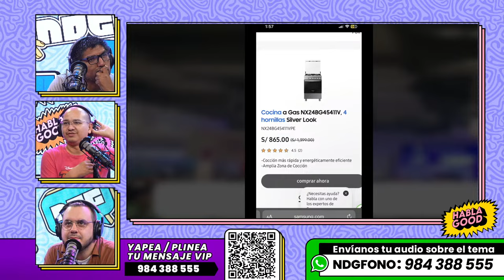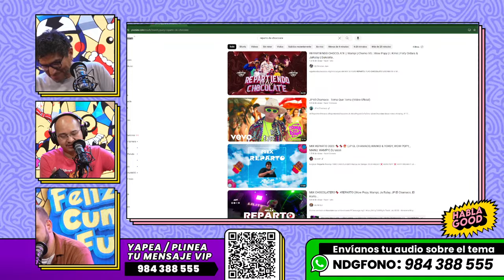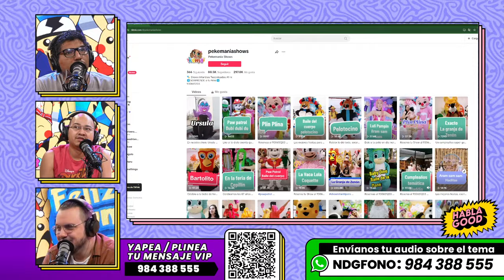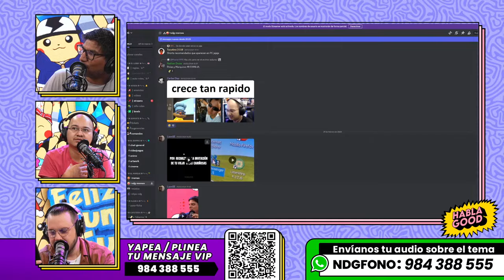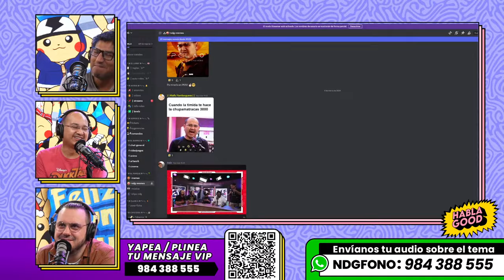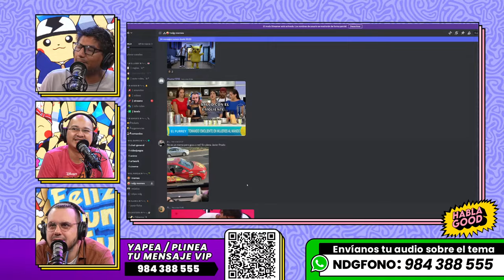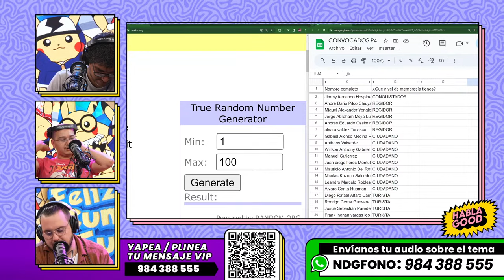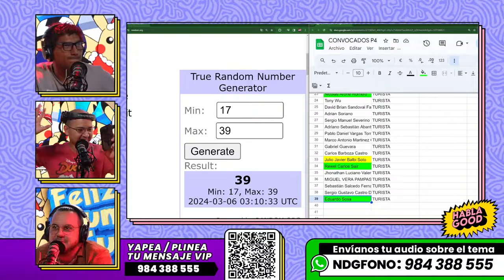TRINI viene al cumpleaños DEL FURREY | ¿Otarola es discípulo de Tonino? | Habla Good